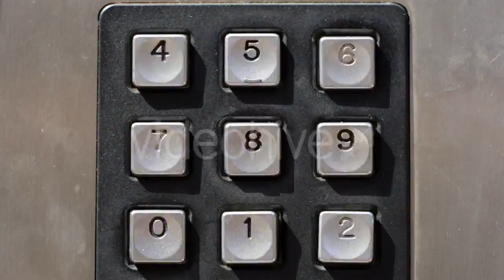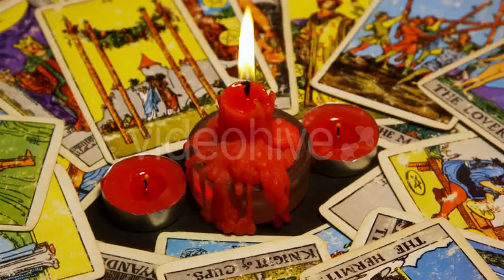Businessman Under Stress - (business-corporate) | Stock Footage Mega Pack +40 items